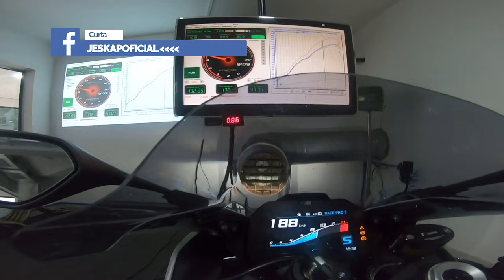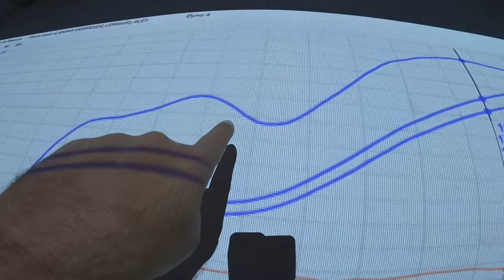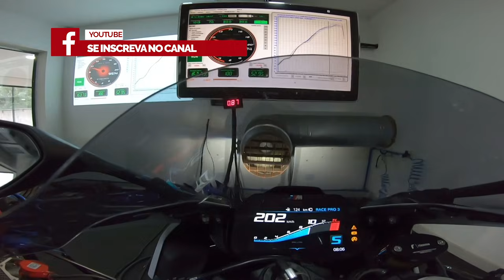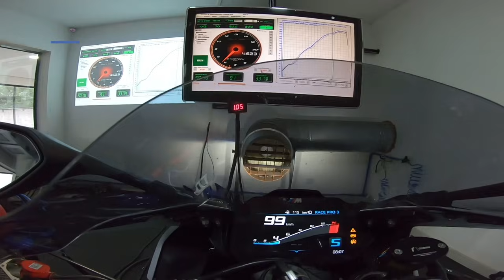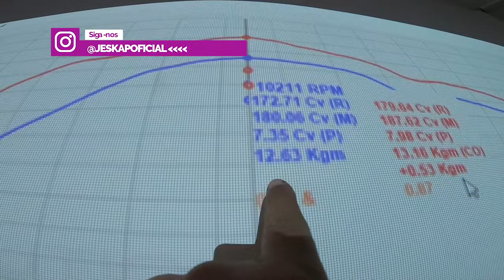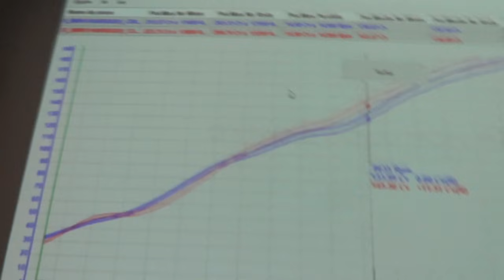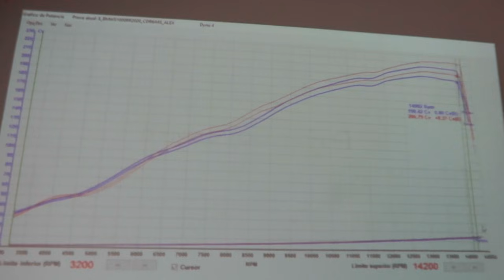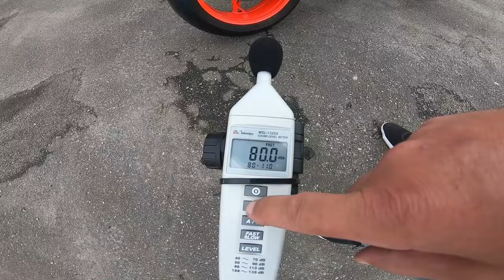SAIBA OS BENEFÍCIOS DOS ESCAPAMENTOS JESKAP NA SUA MOTO E CONFIRA O TESTE DE RUIDO!!!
Jeskap detém a mais alta tecnologia no desenvolvimento de escapamentos de alta performance, garantindo ganhos expressivos de potência e torque. Temos orgulho de ser 🇧🇷